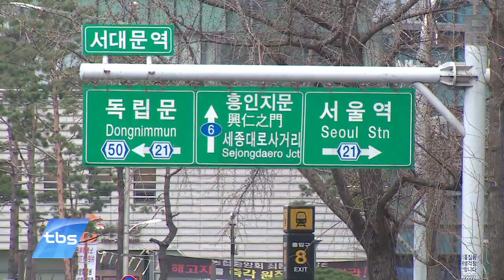[tbsTV] 고가차도 사라지자, 상권 ‘활기’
서울의 고가차도는 최근 들어 점차 사라지고 있는 추세인데요. 2002년 떡전고가차도를 시작으로 지난 9월 철거된 서대문고가차도까지 모두 18곳이 사라졌습니다. 고가차도가 사라진 현장을 찾아 변화를 알아봤습니다.